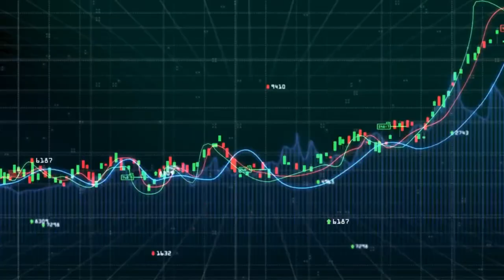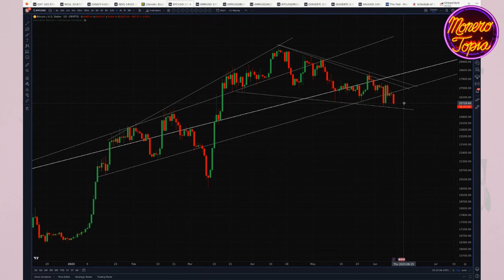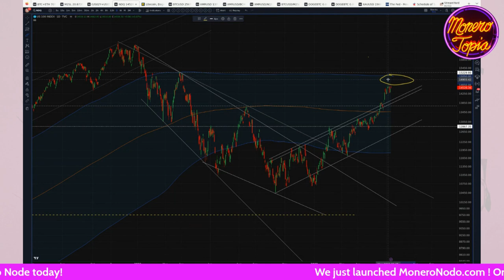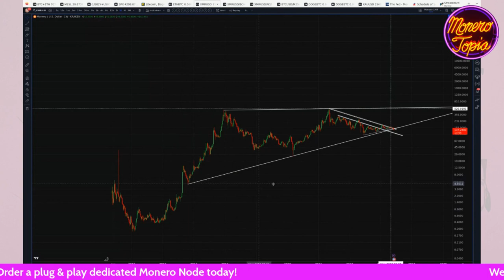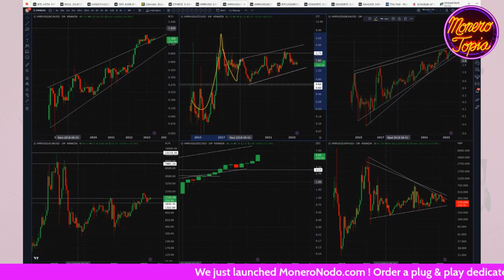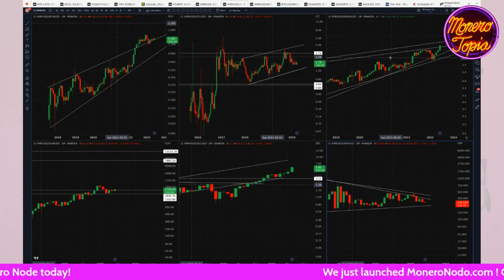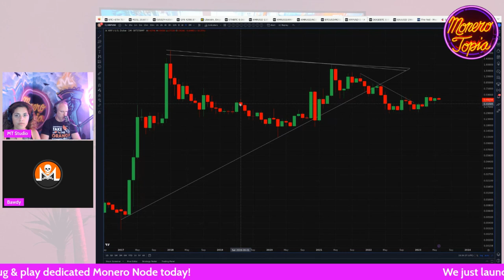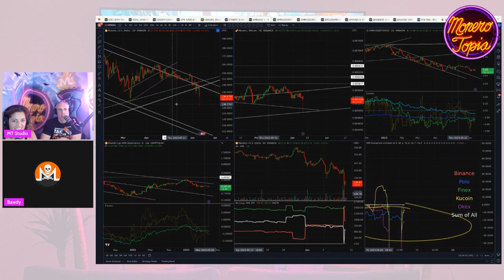Rising Risk and Market Uncertainty - Monerotopia XMR Weekly Price Report Epi#XMR119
Rising Risk and Market Uncertainty - Monerotopia Monero Weekly Price Report Epi 119 - Jun 10th, 2023